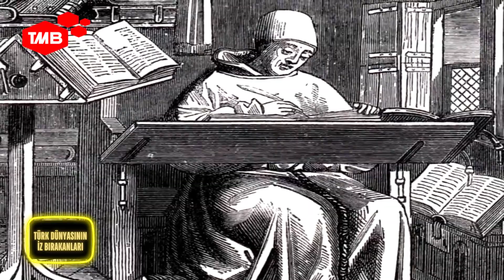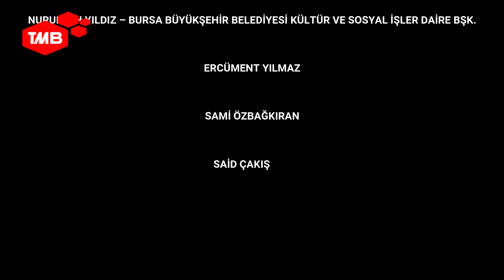TÜRK DÜNYASININ İZ BIRAKANLARI'NDA BU HAFTA 'HUN İMPARATORLUĞU HÜKÜMDARI ATTİLA' ELE ALINIYOR